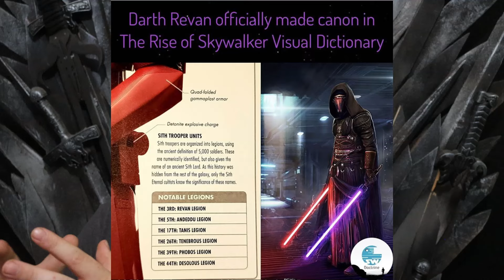Does the Acolyte break Star Wars Canon????